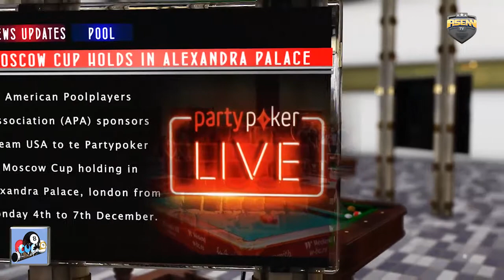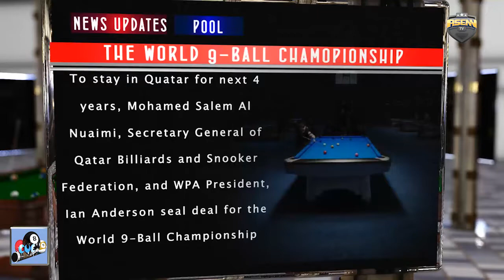Cue Sports Episode 3 Part 1 Studio analysis